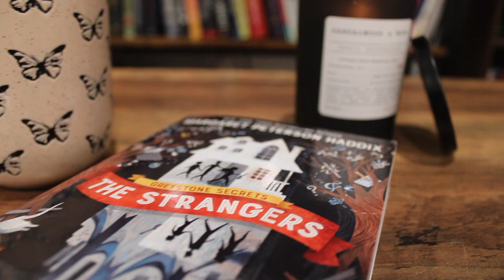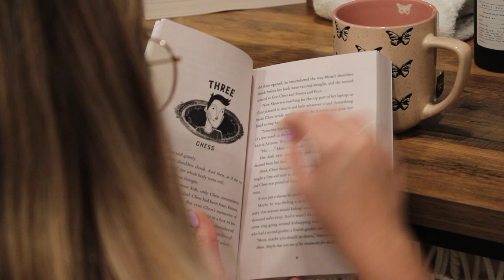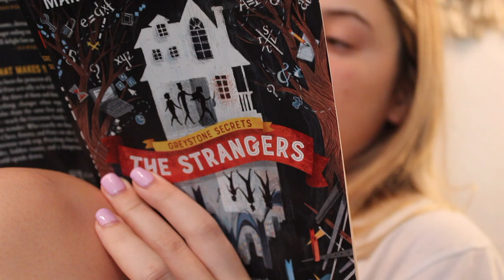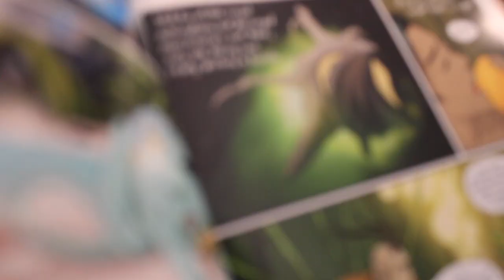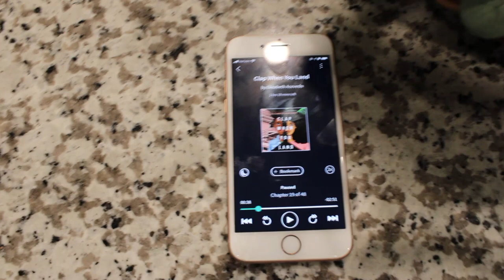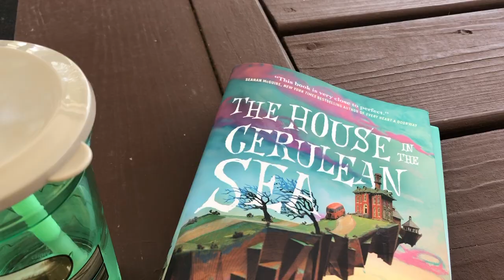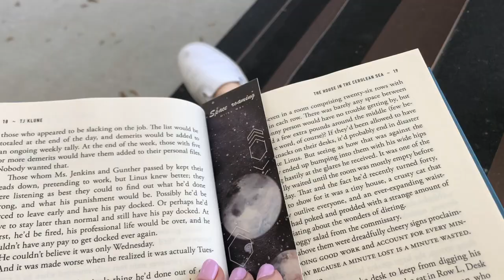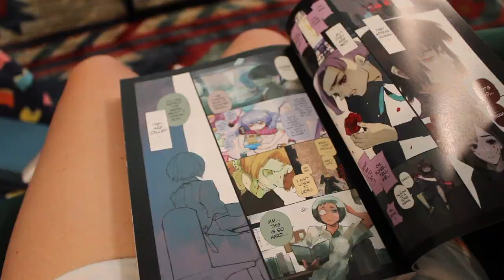ANOTHER 24 HOUR READATHON🫖✨ // finishing 4 books in one day!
📸Bookstagram- @janelle.kaylaaa

✨Film Equipment:
🎥 Cannon Rebel t7 (18-55mm lens)
🎤 Rode Videomic Go